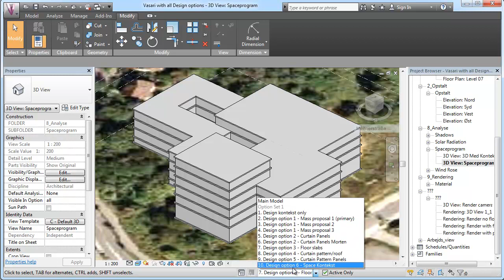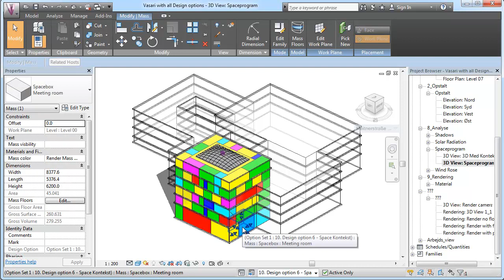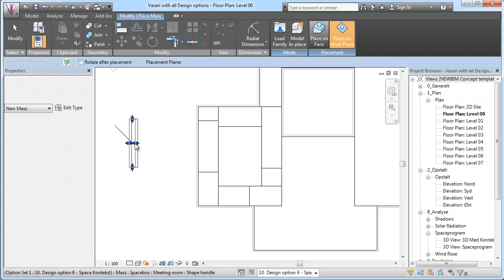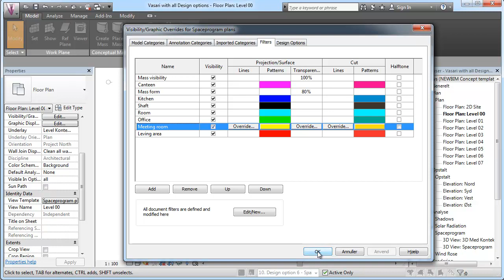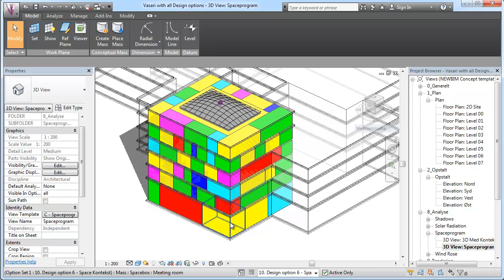Modellering af funktioner og arealer